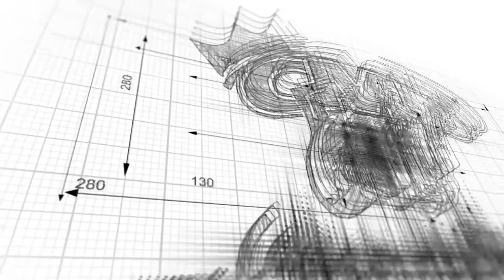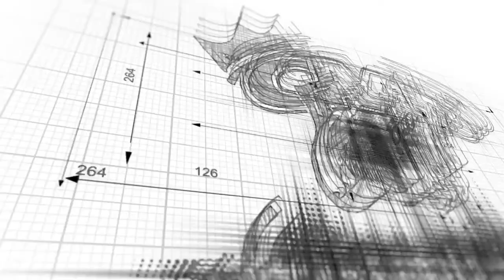Chester Upland School District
Chester High School Girls Basketball

Lady Clippers VS West Philly